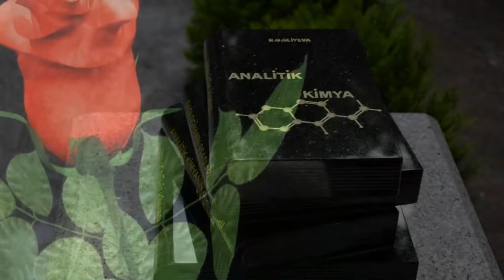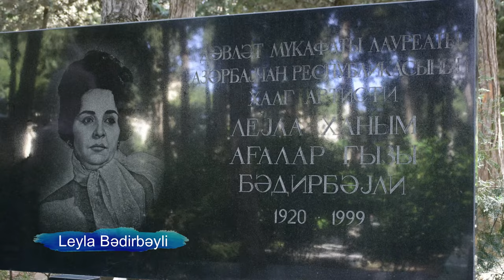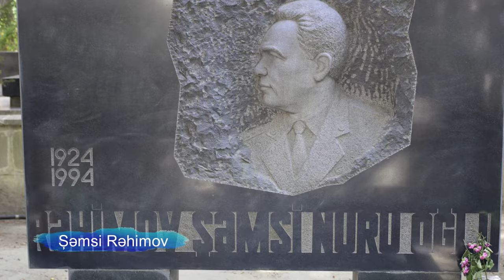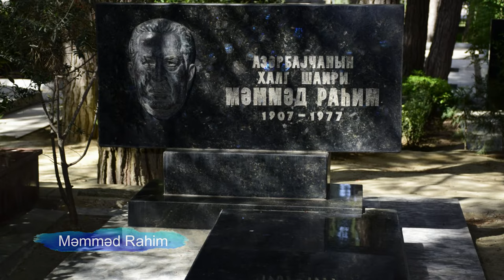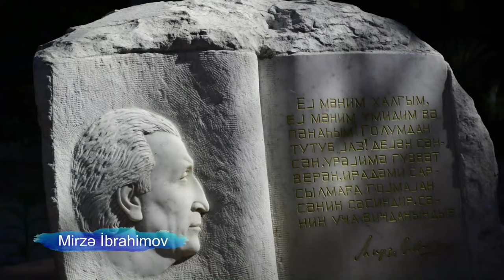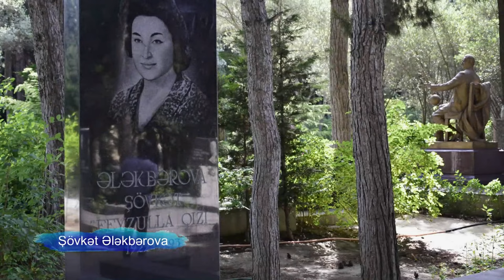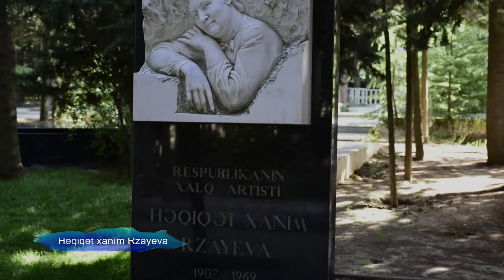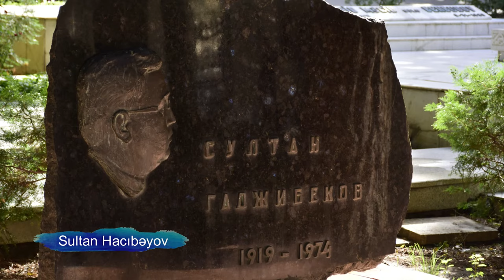l Fəxri Xiyaban (qəbirüstü abidələr)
Faiq Mirzə